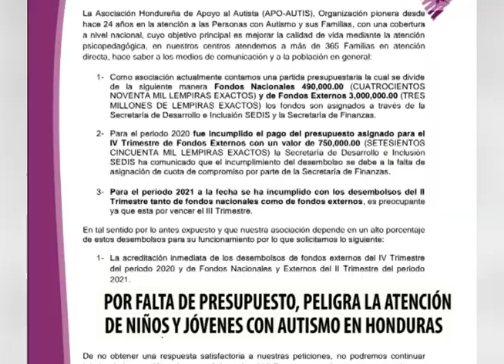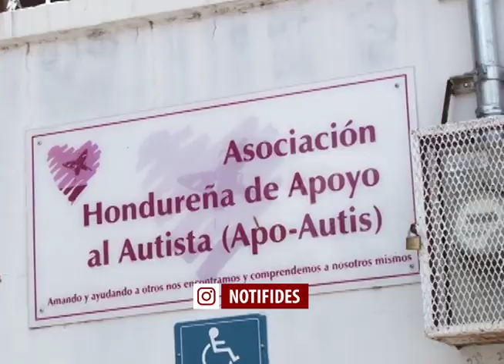Autismo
Al menos 365 personas, en su mayoría niños con el Síndrome de Asperger, más conocido como Autismo, se están viendo afectados por la falta del desembolso de una partida presupuestaria que concede el gobierno.